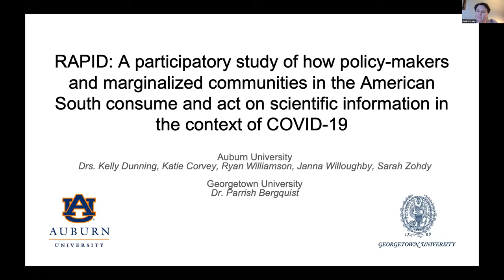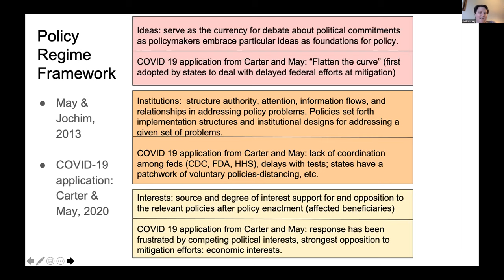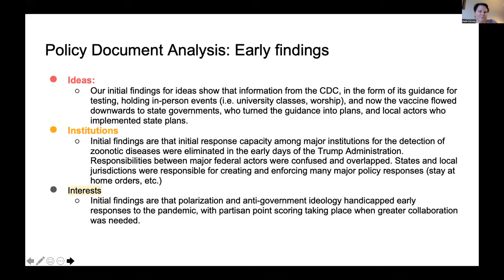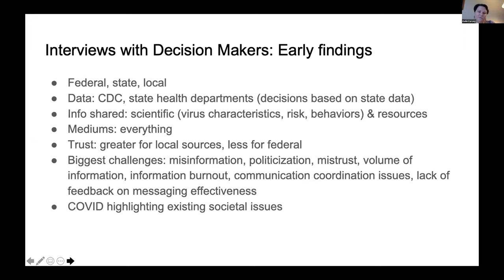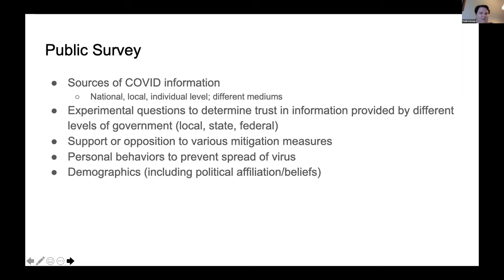COVID-19 Research Lightning Talk: Katie Corvey, Auburn University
Katie Corvey, Auburn University: A participatory study of how policy-makers and marginalized communities in the American South consume and act on scientific information in the context of Covid-19. Funded by NSF Social, Behavioral and Economic Sciences / Office of Multidisciplinary Activities.

👩‍🏫 Learn more about this Presentation and read English, Spanish, or French-language documentation